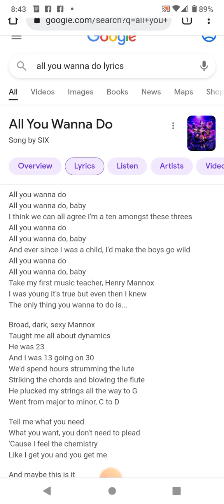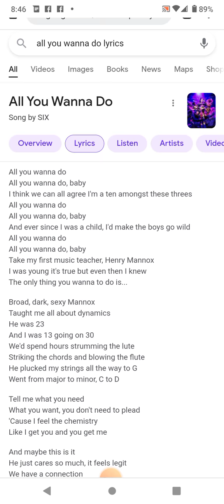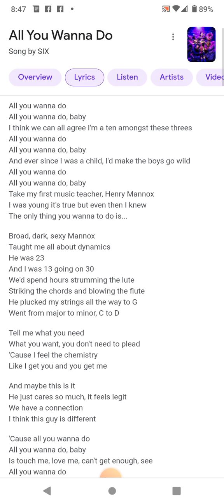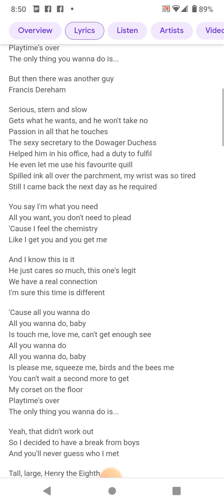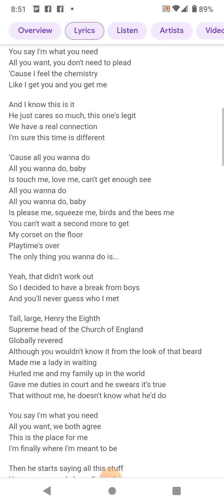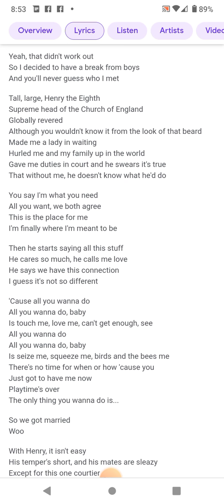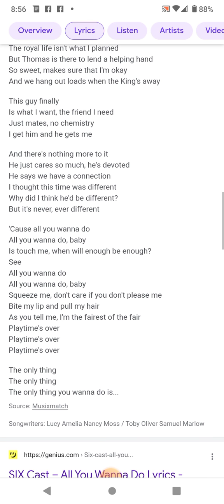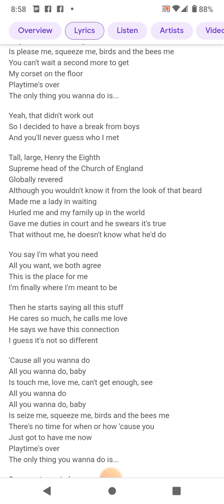all you want to do acapella cover